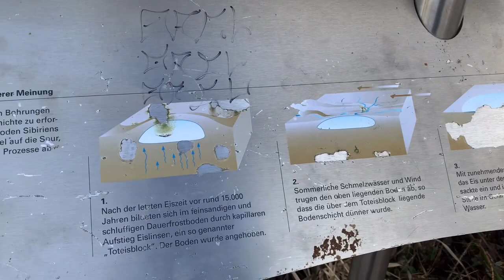Zabieram was nad jezioro 😊 nasze okolice w niemieckim sanatorium🍀 postępy Kacperka 👍 VLOG